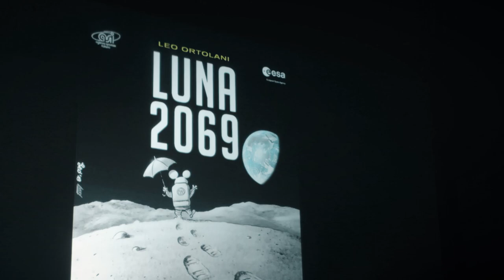[Lucca Comics & Games] Short Interviews 2019 - Leo Ortolani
Leo Ortolani, papà di Rat-Man, parla dell'evoluzione del fumetto nel 2019